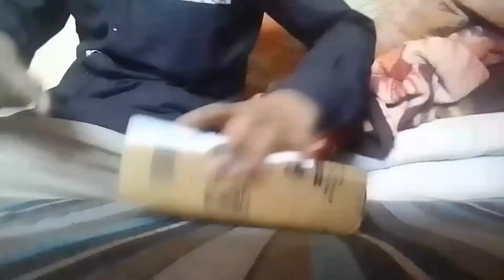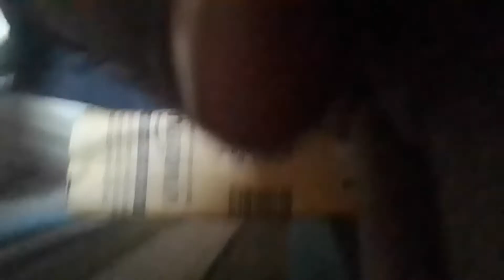Finally Phone aa Gya🤩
Hello 👋
So guys,Is Vlog mein Ham phone ki unboxing Karte Hain full unboxing video aapko cal dekhne ko milegi..To Guy's is Vlog Mein yahi sab Kuchh hai you support me please 😊

1)New mobile Unboxing.
2)Vlog Today..
3)please Support me..